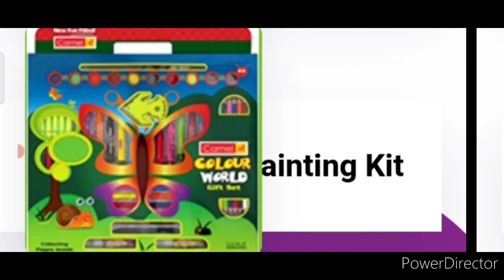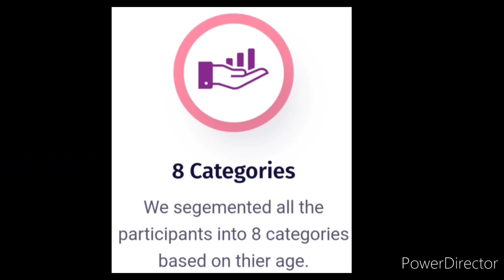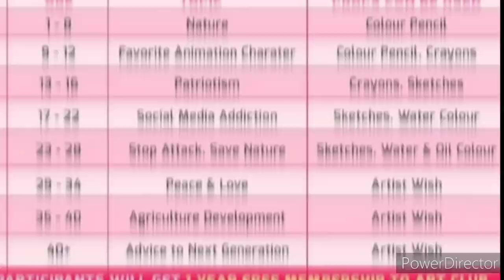Free🆓Total 24 Winners🏆🥇Online Drawing Competition 2022😍All Ages🏅Cash Money🤑Painting Kit🎨Gift Hamper🎁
3 Best A4 size Drawing books set in affordable amount